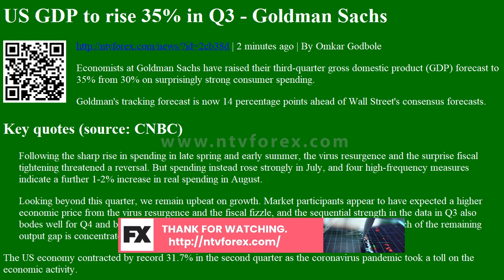US GDP to rise 35% in Q3 - Goldman Sachs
. 2 minutes ago . By Omkar Godbole Economists at Goldman Sachs have raised their third quarter gross domestic product GDP forecast to 35% from 30% on surprisingly strong consumer spending. Goldman s tracking forecast is now 14 percentage points ahead of Wall Street s consensus forecasts. Key quotes source CNBC Following the sharp rise in spending in late spring and early summer, the virus resurgence and the surprise fiscal tightening threatened a reversal. But spending instead rose strongly in July, and four high frequency measures indicate a further 1 2% increase in real spending in August. Looking beyond this quarter, we remain upbeat on growth. Market participants appear to have expected a higher economic price from the virus resurgence and the fiscal fizzle, and the sequential strength in the data in Q3 also bodes well for Q4 and beyond. We also continue to expect a vaccine early next year, and much of t...